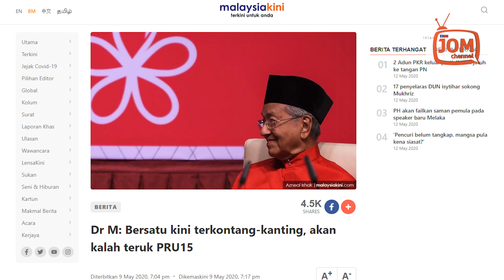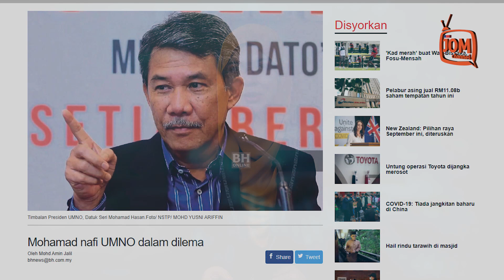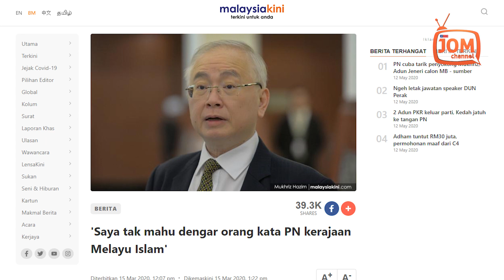UMNO TIDAK BERJUANG UNTUK MELAYU DAN BUMIPUTERA - TUN M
“Bila kita hancurkan BERSATU, kerana tindakan UMNO, maka hilanglah parti Melayu yang berhasrat berjuang untuk bangsa, negara dan agama kerana UMNO bukan lagi macam itu." kata Tun Dr Mahathir.

Beliau mengimbas kembali bahawa mereka menyertai BERSATU kerana mereka tidak percaya lagi kepada UMNO.

"Tetapi sekarang mereka dirangkum masuk dengan cara tidak betul, dengan penipuan supaya UMNO sekarang menjadi sebahagian kerajaan.

“Inilah yang sedang berlaku. 9 Mei ini, fikir-fikirlah dengan mendalam,” pesan Tun Dr Mahathir.

UMNO tidak berjuang untuk Melayu dan Bumiputera.